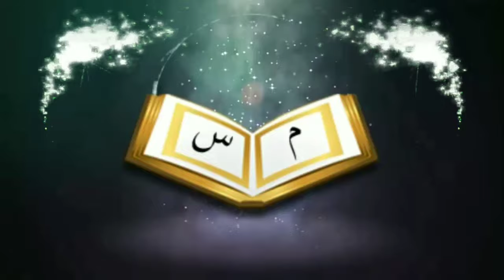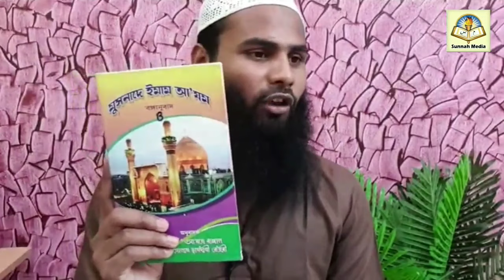"রাফউল ইয়াদাঈন" মানসুখ দলীলের জবাবᴴᴰ┇by Br Rahul Hossain Ruhul Amin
ইলমী তাহকীকি মাযলিস মাসায়ালা নং -৩ )

"রাফউল ইয়াদাঈন" মানসুখ দলীলের জবাবᴴᴰ┇(৬টি প্রশ্ন )

১) ক)  ইমাম আবু হানীফা (রহ) এবং আওযায়ীর (রহ) মুনাযারার তাহকীক।

খ) ইমাম সুফিয়ান সাওরী (রহ)  এবং আওযায়ী (রহ) মুনাযারার তাহকীক

গ) ইমাম আবু হানিফা (রহ) এবং আব্দুল্লাহ ইবনুল মুবারক (রহ) মুনাযারার তাহকীক।

২) সুরা মূ'মিনুন ২৩/২ থেকে কি রাফউল ইয়াদাঈন মানসুখ প্রমাণিত হয়।

৩) জাবির বিন সামুরার (রাযি) হাদিসে ঘোড়ার লেজ হাদীসের জবাব।

৪) সিজদায় রাফউল ইয়াদাঈন কি মানসুখ?

৫) রাফউল ইয়াদাঈন না করা প্রথম ৪টি হাদিসের তাহকীক।

৬) প্রতি তাকবীরের হাদীস কি সহীহ্ উসূলে মুহাদ্দীদিনের আদালতে?

এই বিষয় নিয়ে ৬টি  তাহকীকি ইলমী ইসলাহী জবাব

প্রতিটি ভিডিও একটি গবেষণা ধর্মী বইয়ের কাজ করবে ইনশাআল্লাহ।

৭ জুলাই ২০১৯; রবিবার;সময় : বিকেল ৩:৩০ মিনিট (ভারতের সময়)

এই Facebook id থেকে live সম্প্রচার হবে ইনশাআল্লাহ

👋 yeamul islam 👋